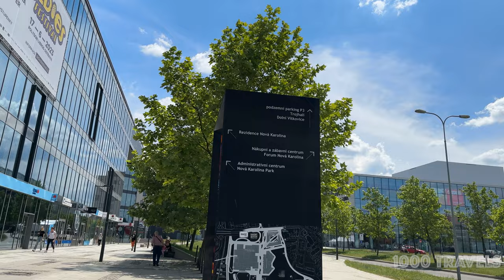Ostrava walk 4K60fps city center - Masaryk Square - Stodolni Street - Forum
Walk from the New Town Hall to Masaryk Square to Stodolni Street and to the Forum shopping center and Karolina Park